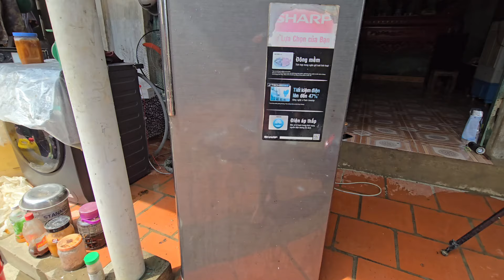Tay Trắng Sau Lũ - Tài Sản Lớn Nhất Đã Đội Nón Ra Đi Kế Hoạch Làm Avi Chấm Hết.//Long Đen TV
Tổng thiệt hại sau bão số 3 và cơn lũ lịch sử